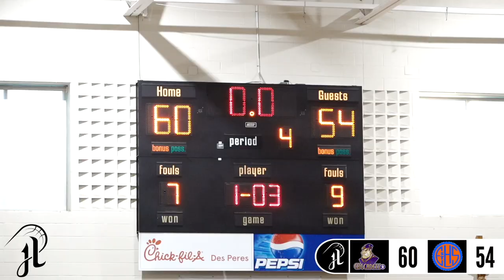BORDER WAR TURNS INTO GAME OF THE YEAR?! feat. Rob Martin, Macaleab Rich and Larry Hughes Jr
Watch as CBC makes a comeback to take a 60-54 victory against East St. Louis after starting the 4th quarter with a 12-0 run. Larry Hughes led CBC with a game high 23 points while Macaleab Rich led East St. Louis with 17 points, 15 rebounds, and 3 blocks. Rob Martin and John Bol also contributed to the Cadets' win over East St. Louis.